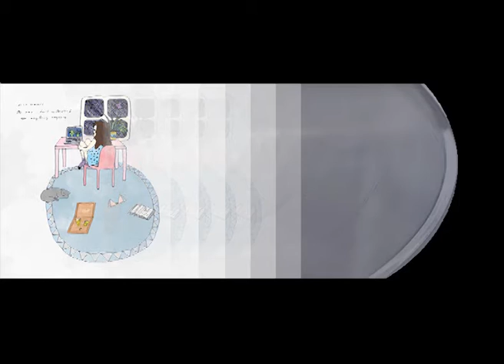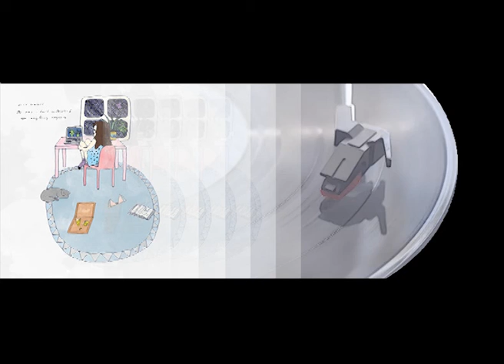No Big Deal - Eerie Summer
from the way i don't understand anything anymore, released October 17, 2015

It's really no big deal
I rarely ever miss you
I will forget your name

It doesn't matter baby
It doesn't matter

If I'm almost dead
If I'm almost dying

Wooo-ooh x4

If I will never see you

Wooo-ooh x4

If I am almost dead
If I am almost dying